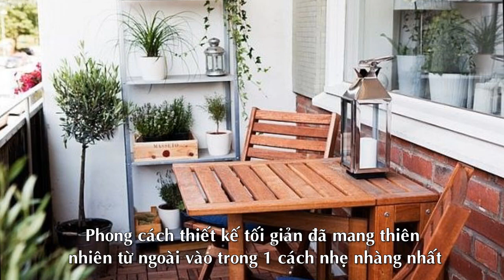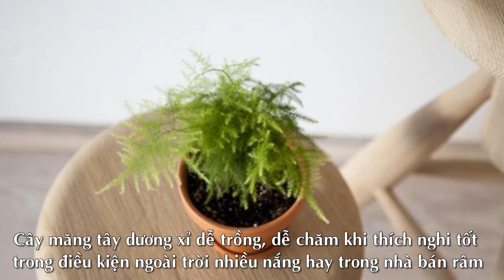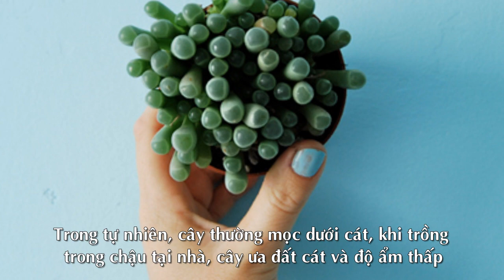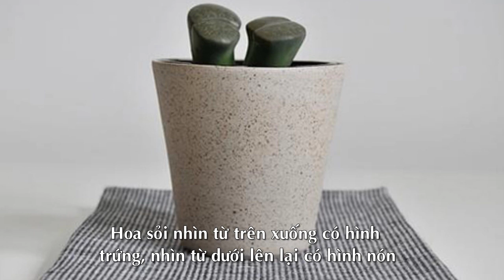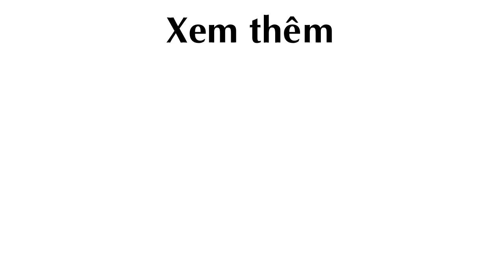6 Loài Cây Cảnh tuyệt đẹp giá rẻ cho Nhà Phố Nhỏ thêm xinh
6 Loài Cây Cảnh tuyệt đẹp giá rẻ cho Nhà Phố Nhỏ thêm xinh

Cây Cảnh, trồng cây cảnh, trồng cây cỏ, cây thực vật

Theo eva.vn